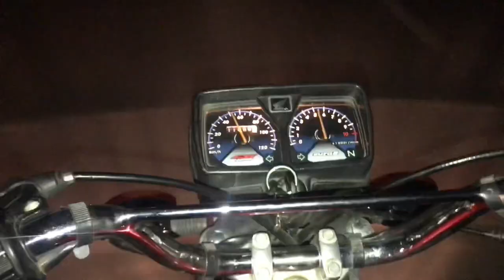3 day blogs 🤪| 1.2.3 vlog 😛| Ahmad Akhtar world